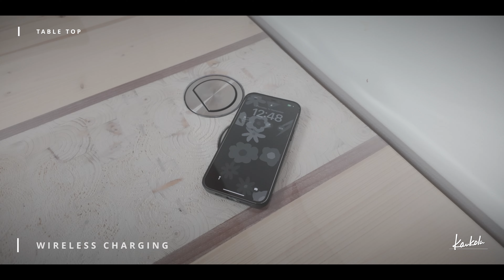How i made a beautiful and unique table top in 10 minutes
I squeezed all this days long dining table top project to this 10 minutes long video. Enjoy!